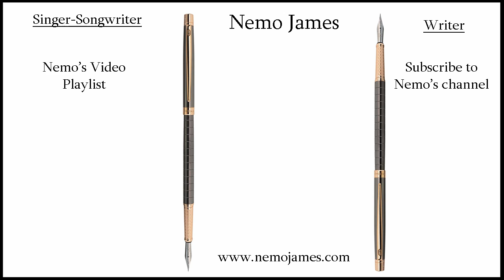The Gate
Words and Music by Nemo James

The road was long the day was cold
A story that's so often told
A lonely road with no end in sight
No shelter from the night
When there before a gate I stood
That lead to nothing but tangled woods
I was wondering what it once had been
When something seemed to call me in

Then I walked through the garden
Of waste and despair
Was stung by the nettles
Was chilled by the cold air
I was just about to turn around
When there in the waste ground
Was a house as sad as it was old
But still a shelter from the cold

This stately home that had once stood proud
Now stood within its stately shroud
A dark sky laying where the roof had been
Such sadness I'd never seen
And as I walked from room to room
Searching for a way from gloom
I walked into a room so bright
That I was blinded by the light

And there in the corner
Over by the far end
A guitar gently weeping
Welcome back old friend
We sang and we made rhymes
And talked about old times
Sweet music filled the air
Such joy was everywhere

As we danced through the garden
The sun started shining
And pushed aside the cold air
I closed the gate behind me
And continued on my journey
The road reached far into the night
But in the distance there shone a light